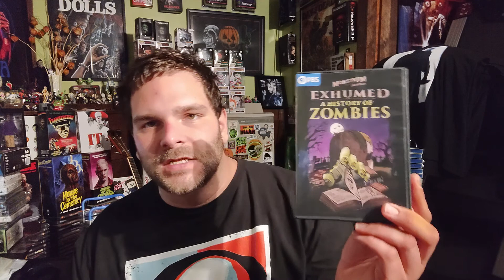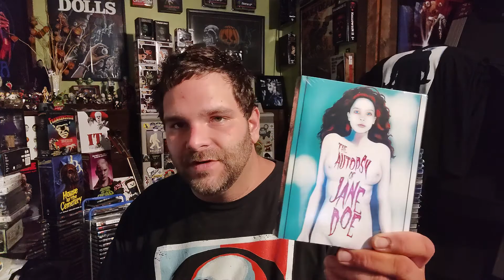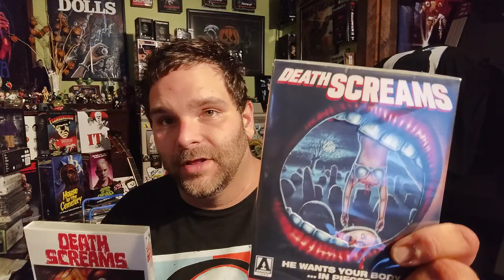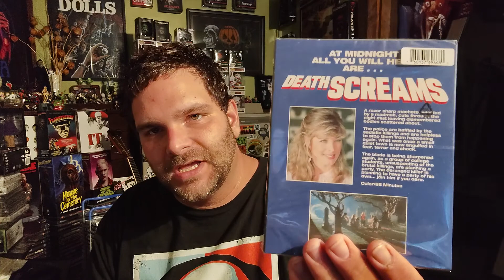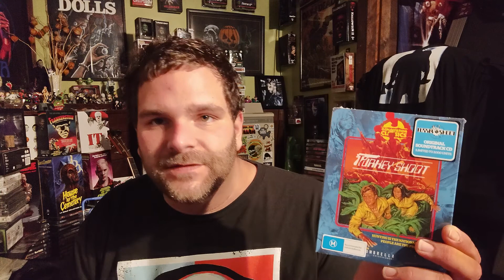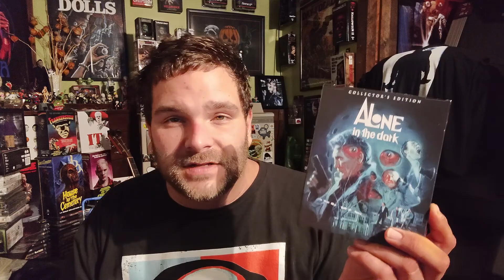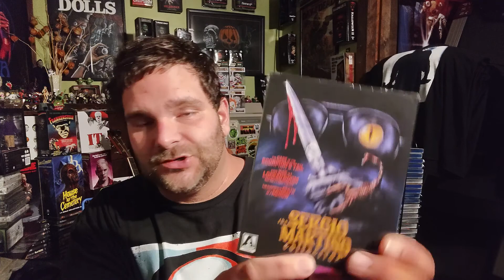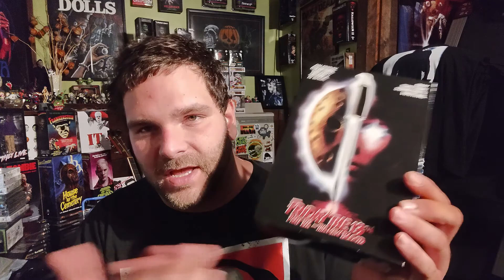MONDAY NIGHT UPDATE!